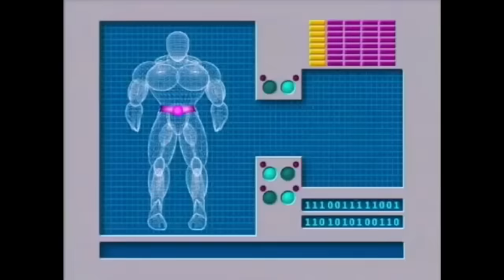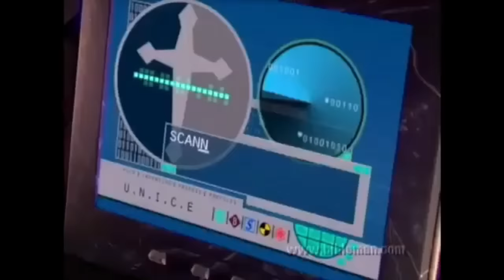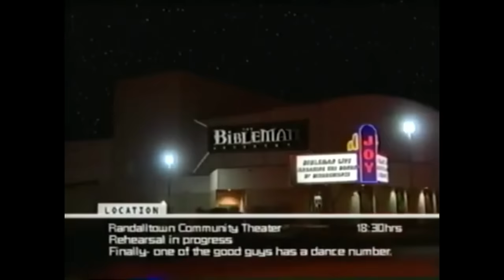The Holy Superhero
Bibleman was a live-action show that ran from 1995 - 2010, but The Bibleman Adventures (the second iteration) is the best era by far. So come take a journey with me back to my youth as we take a look at Christian Batma- I mean BIBLEMAN.